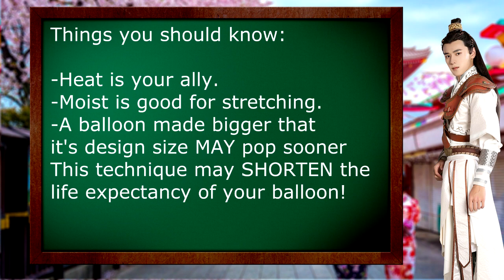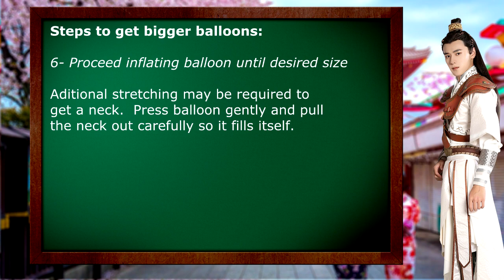GET BIGGER BALLOONS FOR FREE! | LOONER KNOWLEDGE BASE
In this tutorial, I'll show you why do my balloons get so large and how I do it. My highlight are heart balloons again as they are so difficult to inflate properly.

This video is intended to share some knowledge based on science and experimentation to enrich the looner experience. You may have your own technique, please share so we can discover together new ways of getting most of our balloons before they are gone.